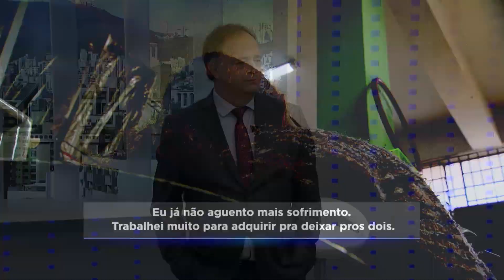Briga entre irmãos por causa de herança acaba com homem baleado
Uma briga entre irmãos por causa de uma herança acabou com um homem baleado em Contagem, na região metropolitana de Belo Horizonte. Os dois familiares entraram em luta corporal após um desentendimento por causa do aluguel de uma loja. O suspeito fugiu logo após o disparo.